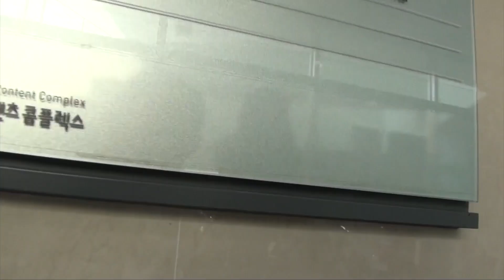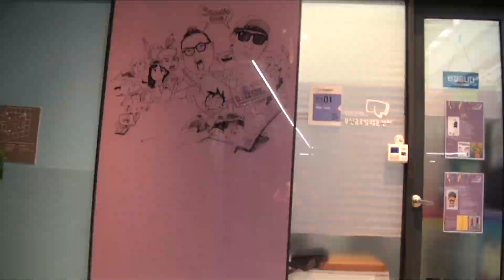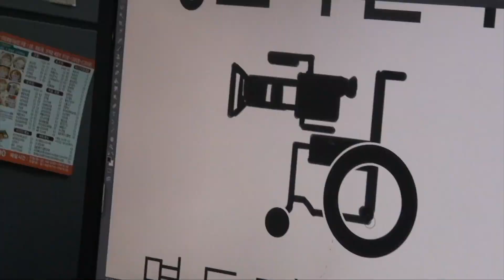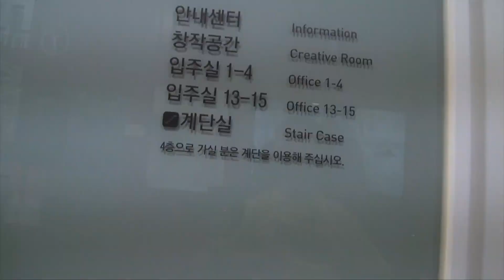명도가 간다 14회만에 로고 탄생? 부산문화콘텐츠콤플렉스를 가다 [명도가간다]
창작자들의 공간! 부산문화콘텐츠콤플렉스를 다녀왔습니다.
명도가 간다 로고를 즉석에서 만들어 준 배민기 웹툰작가!
명도 감독 기쁨의 미소 발사!

부산시민의, 부산시민을 위한, 부산시민에 의한 방송이 필요합니다!
장애인 활동가 팽명도 감독의 깐깐한 부산리뷰! [명도가 간다]코너

[부산탐구생활 방송정보]
매달 둘째주, 넷째주 토요일 오전 11시 30분

*TV로 보기: 티브로드 채널 1번 (토요일 오전 11시 30분)
('티브로드 지역채널' 검색 - 홈페이지 상단 '지역채널 생방송' 버튼 클릭! - 부산 클릭)
*다시보기: 유튜브 '부산탐구생활'